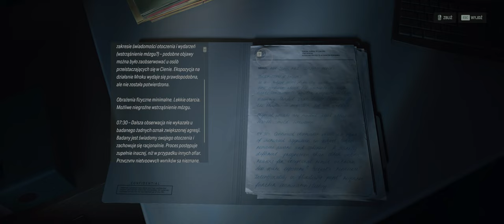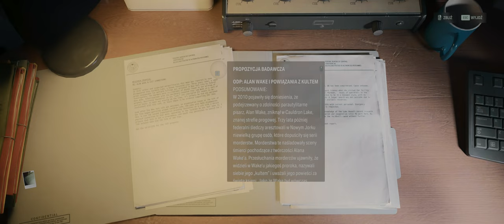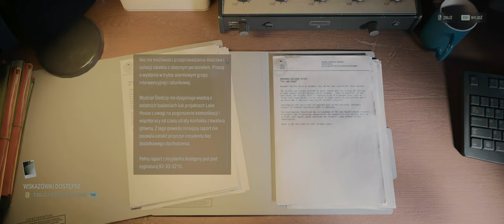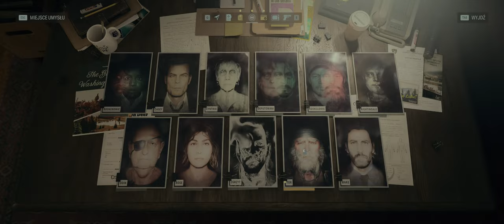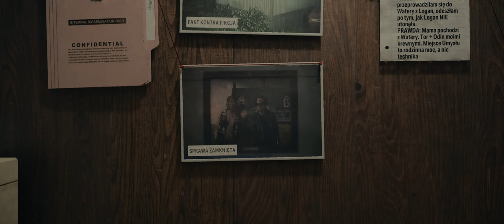Alan Wake 2 PL 🔎 - odc.27 🔎Pierwsza konfrontacja ze Zgrzytem 🔦| Gameplay 100% - UWQHD | RTX 4090 HDR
W odcinku dwudziestym siódmym kontynuujemy nasze zmagania detektyw Sagą Anderson na posterunku policji w Bright Falls. W miarę dalszych postępów na jaw wychodzą bardzo zaskakujące fakty na temat Alana Wake'a oraz Kultu Drzewa...

Za wszelkie zaangażowanie serdecznie dziękuję :)

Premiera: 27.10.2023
Producent: Remedy Entertainment
Wydawca: Epic Games